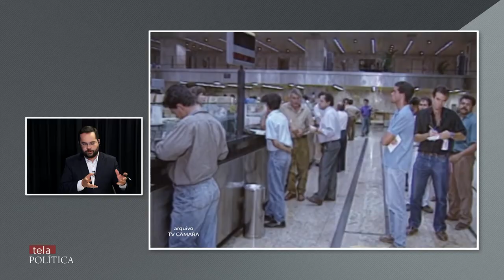'Tela Política' entrevista o ex-presidente da República, Fernando Henrique Cardoso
FHC analisa crise provocada pela pandemia e projeta saídas para crise econômica